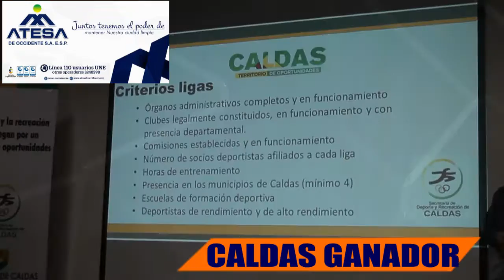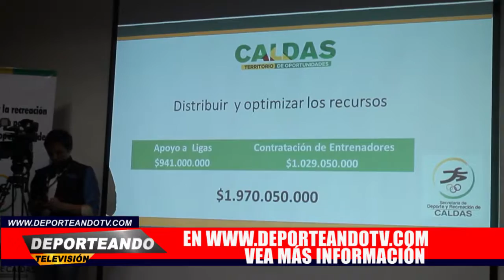Deporteando Televisión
llega con la mejor información deportiva de la región del café en el fin de semana del 14 de Oct. 2016.